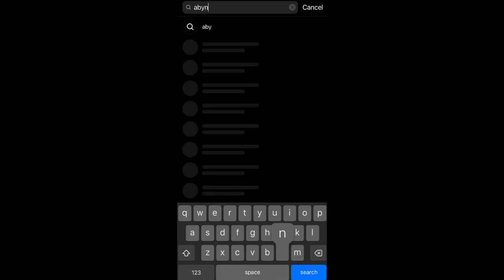Q&A| Get to know me